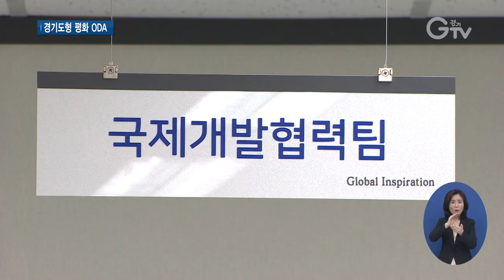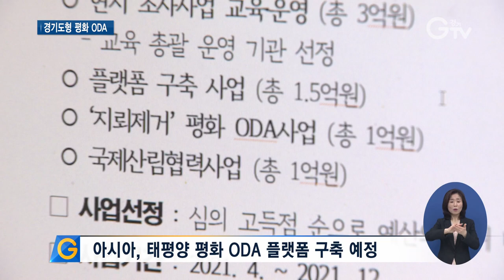‘경기도형 평화 ODA’ 본격 시동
[앵커멘트]
경기도가 올해부터 인도주의와 경제개발, 평화정착이 어우러진 경기도형 평화 공적 개발 원조 사업을 추진합니다.

[리포트]
자금과 기술협력 등 인도주의적 지원을 통해 개발도상국을 돕는 공적개발 원조.
경기도는 2003년부터 한국어 교육을 지원하는 스마트 교실과 말라리아 감염 예방 물품 지원, 사막화 방지 산림녹화 등의 ODA 사업을 해왔습니다.
경기도가 올해부터는 인도주의와 경제개발, 평화정착이 함께 어우러진 방식의 공적 개발 원조 정책을 추진합니다. 이른바 경기도형 평화 ODA 모델.
인도주의 사업을 기반으로 개발도상국의 경제•사회적 개발과 평화가 정착되는 기반을 조성하는 게 기존 ODA 사업과의 차별점입니다. 일방적 지원이 아니라 민간 역량을 강화하고 사업 주체 간 협력을 극대화합니다.
올해는 아시아 태평양 평화 ODA 플랫폼을 구축해 지방정부 차원의 평화 ODA 개념을 안착시키는 데 주안점을 둘 예정입니다.
인터뷰 안철진/경기도 국제개발협력팀장
“평화 ODA 플랫폼을 아시아 태평양 지역에 구축하고 지방정부 간 ODA 사례를 공유하고 신규사업도 그 플랫폼을 통해 발굴해 추진할 수 있도록 기반을 만들고, 도내 NGO들이 실질적으로 평화 ODA의 중심이 될 수 있도록 역량도 강화하면서 추진 체계를 내실 있게 만들어가려고 합니다.”
이에 따라 경기도는 올해 국제 개발 협력 예산을 26억 원으로 확정, 키르기스스탄, 베트남 등 9개국을 대상으로 지뢰 제거·국제산림협력 등 26개 사업을 추진할 계획입니다.

촬영, 편집/ 김광석

[자막]
1. 자료화면
2. 경기도형 평화 ODA 정책 추진
3. 아시아, 태평양 평화 ODA 플랫폼 구축 예정
4. 안철진/경기도 국제개발협력팀장
5. 올해 지뢰 제거, 국제산림협력 등 26개 ODA 사업 추진 예정